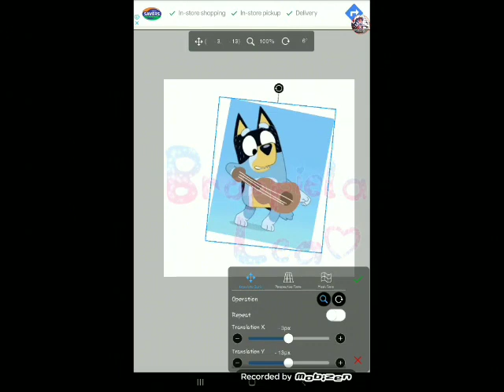credit card dept (BLUEY 💩POST)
"where are the bluey animations??" kys